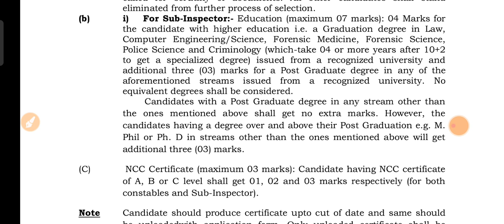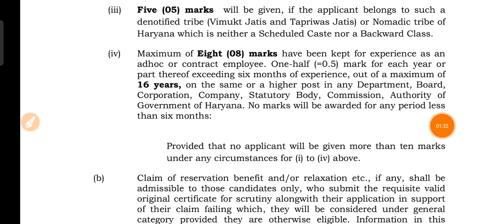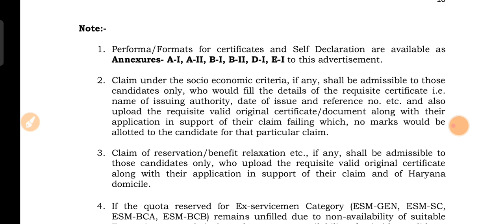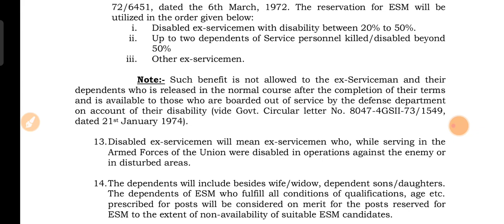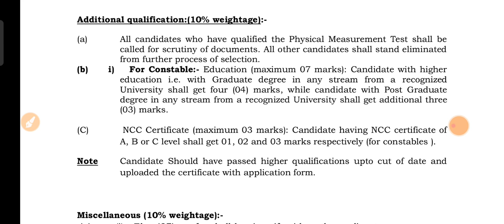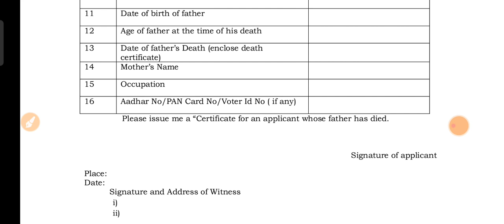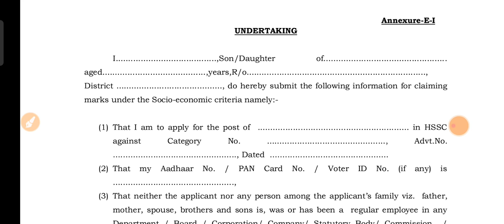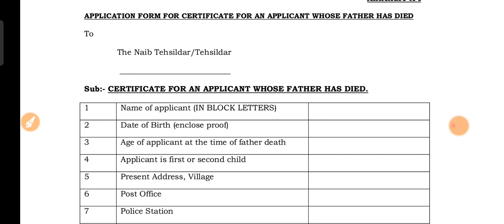Hssc SI/ Female Constable DV टाइम पे कौन कौन से डॉक्यूमेंट्स लेके जाने है जानिए hssc si/female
si/femaleconstablepsttestresultout

2nd click here...

Cut-Off
2021 hssc Exams Expected Cut-Off
18-19 sep hssc Exam FEMALE constable

Cut-Off
2021 hssc Exams Expected Cut-Off
18-19 sep hssc Exam FEMALE constable

madhuban
madhuban karnal
syllabus
pass
question paper
bhare
haryana police constable syllabus
2020